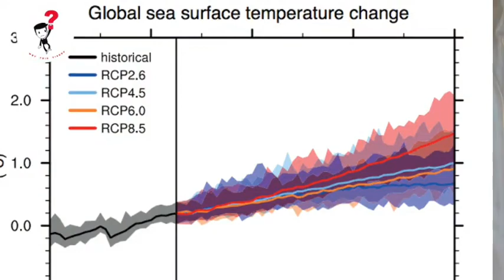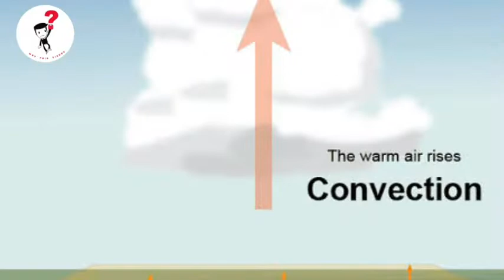📌Why Canada has extreme temperature + 200 dead 🥵🥵 | why this vishnu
Over 200 dead as record-breaking heatwave grips Canada, US, temperatures raised to 49.5°C. ! & Delhi also sets a new record on temperature. !

Daily videos @ 11:10am📌